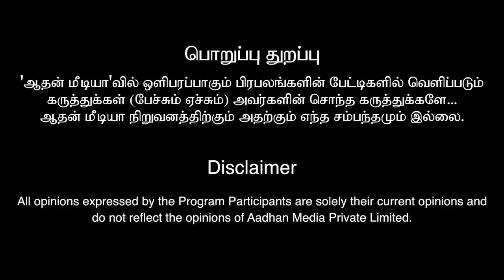1967 - MGRம், கலைஞரும் இணைந்து பெற்ற வெற்றி | R.P. ராஜநாயஹம், எழுத்தாளர்| பேசாததை பேசுவோம் | MGR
1967 - MGRம், கலைஞரும் இணைந்து பெற்ற வெற்றி | R.P. ராஜநாயஹம், எழுத்தாளர்| பேசாததை பேசுவோம் | MGR | Aadhan Tamil